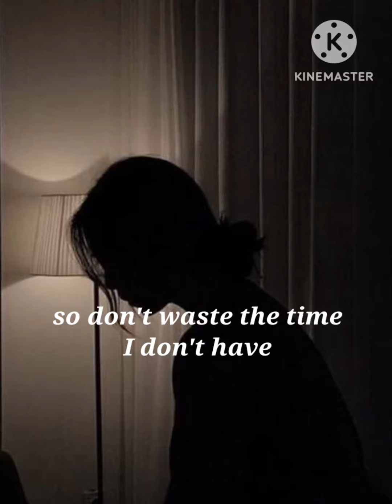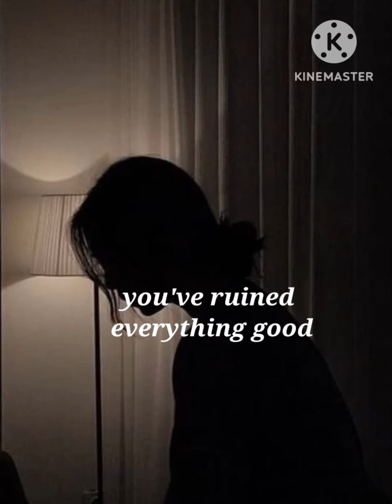short cover of Happier Than Ever By Billie Eilish.